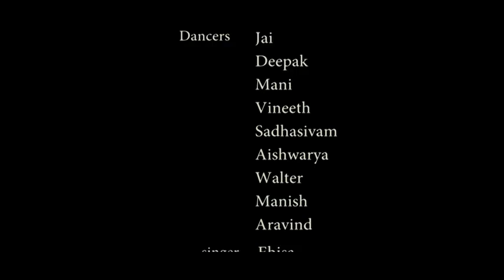Mulakotharam singer junior nithya